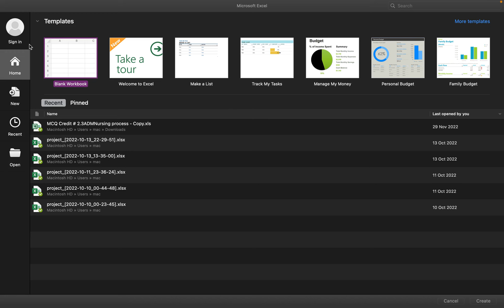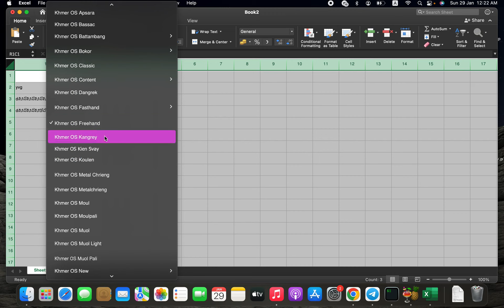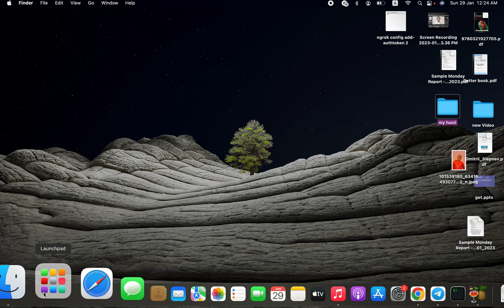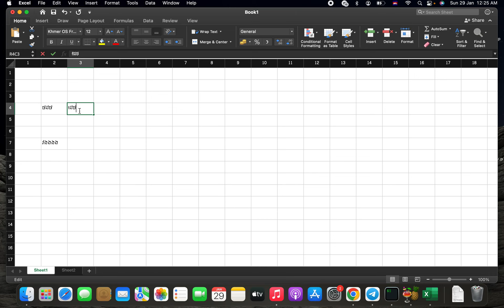ដោះស្រាយបញ្ហា Font Khmer នៅ Microsoft office On MacBookទទួលបានផល១០០% យ៉ាងងាយស្រួល